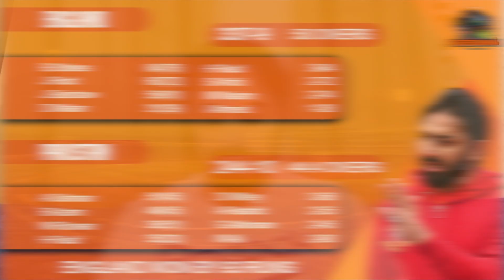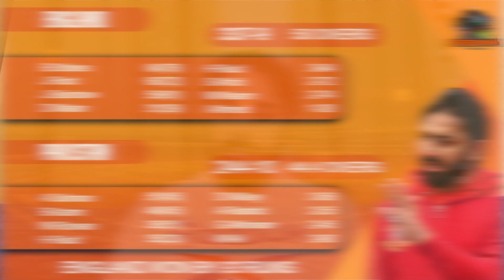Pakistan Is Puray World Cup Mein Bohat Kharab Cricket Khela Hai | Saeed Ajmal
Saeed Ajmal is a Pakistani cricket coach and former cricketer, who played all forms of the game. He is a right-arm off-spin bowler who bats right handed. Regarded as one of the best spinners and one of the most precise fielders of all time in the world of his era, Ajmal was rated the best ODI and T20I bowler in the world and second in Tests at various times between 2011 and 2014. He was especially noted for his defensive fielding, particularly catching, ground fielding, and throwing from his most common position of backward point.